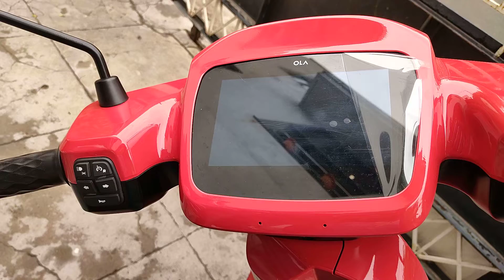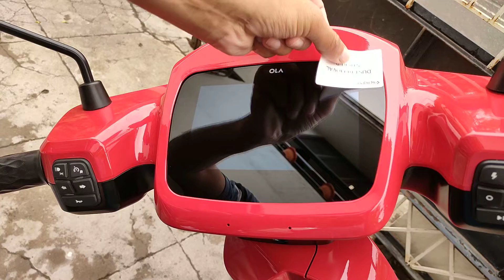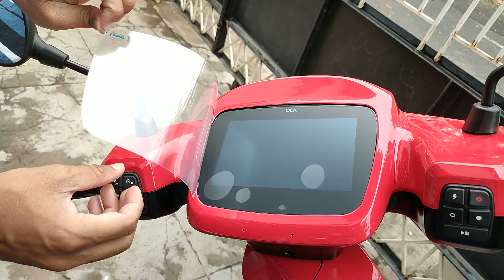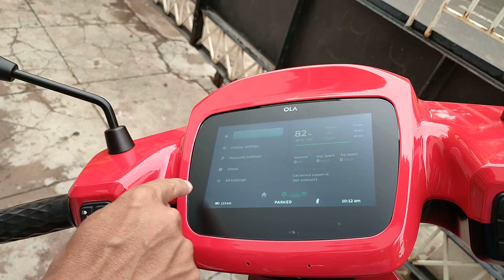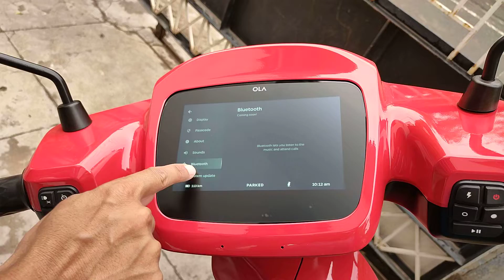Ola S1 Pro Gen 1 - Spigen Tempered Glass Screen Protector Installation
Spigen Tempered Glass Screen Protector Installation on Ola S1 Pro (Gen 1)